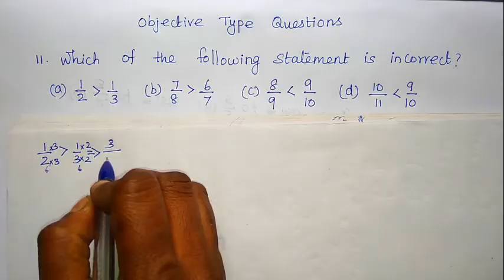6th standard maths term 3 exercise 1.1 | Objective Type Questions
6th standard maths term 3 chapter 1 exercise 1.1 Object type Questions answer
6th std maths term 3 exercise:-
sum 11. Which of the following statement is incorrect?
sum 12.The difference between 3/7 and 2/9?
sum 13. The reciprocal of 53/17 ?
sum 14. If 6/7 = Α/49 , then the value of A?
sum 15.  Pugazh has been given four choices for his pocket money by his father. Which of the choices should he take in order to get the maximum money?